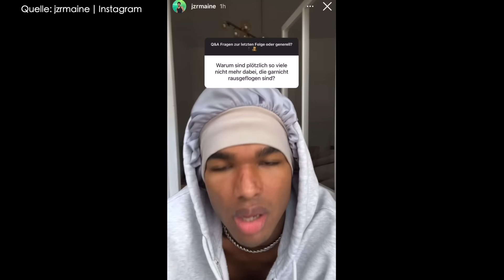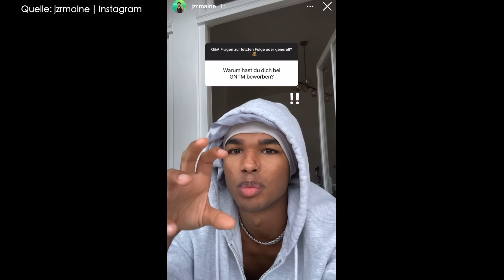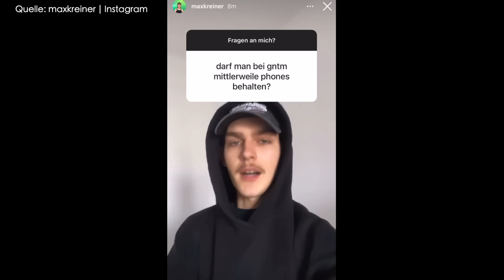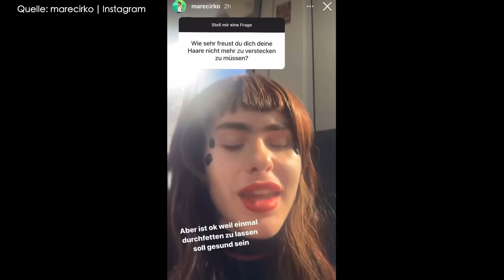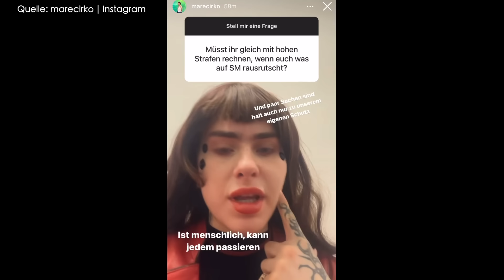GNTM 2024: Klage gegen Models nach Instagram Panne!? Kandidatin Mare packt aus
Die GNTM 2024  haben wieder einige Geheimnisse bei Instagram gelüftet und ich werde mit euch heute über einige Geschichten sprechen...